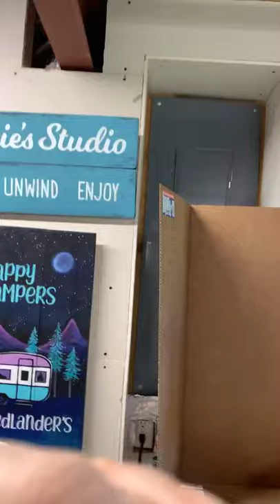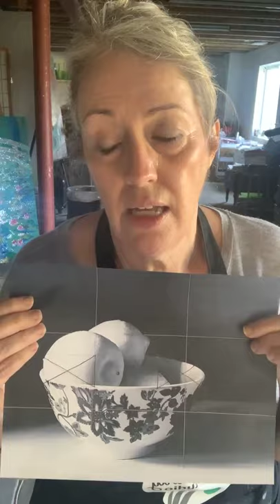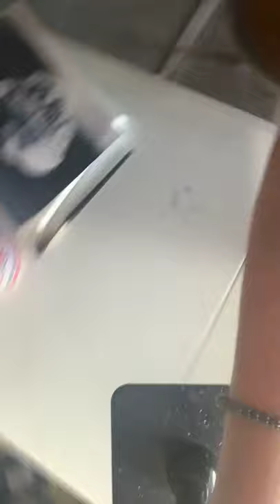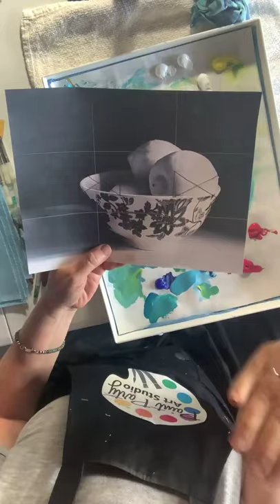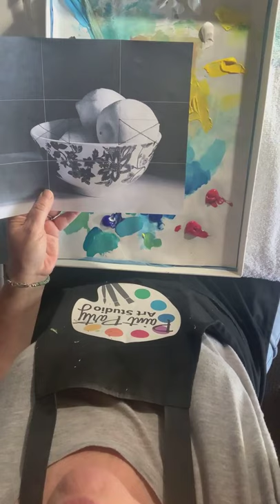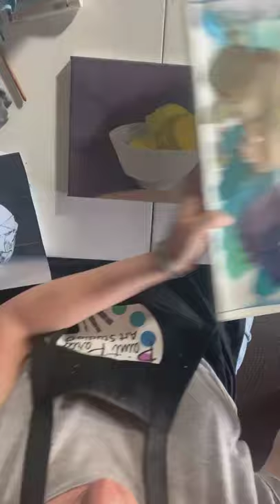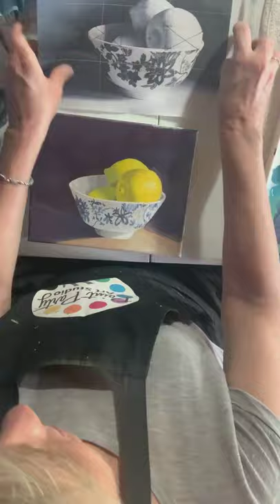Lemons in a Bowl - Painting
Hi, I'm Aggie :)
I discovered resin and glass art a few years ago and my heart was set on fire! I have learned a lot along the way and now I teach classes on it.

My passion is acrylic painting and I love teaching artists how to improve their paintings.

In this video I'm drawing the lemons in a bowl from a still life I set up in my studio. This is part 1 of the lesson, in Part 2 I paint it.

Welcome to a whole new world of art making YOU WILL LOVE!!!

Learn everything you need to know about acrylic painting and resin glass art in my membership group! You don't have to be an artist or know how to draw!

That's $27 a month for 3 projects and a LIVE Q+A at the ned of the month!  JOIN EXCLUSIVE ANNUAL PLAN $323

Happy painting! ❤️❤️❤️